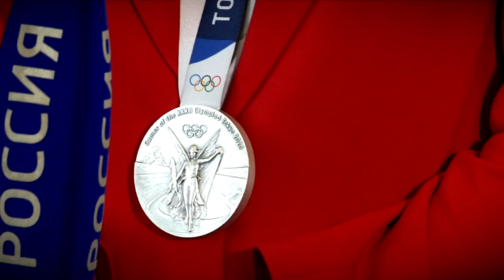Игорь Руденя провел встречу с тверскими спортсменами-олимпийцами